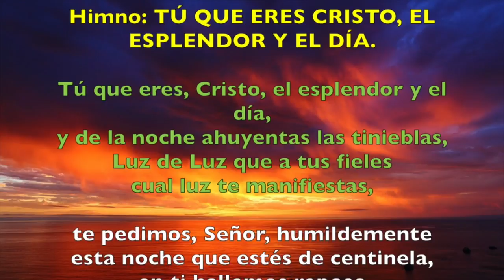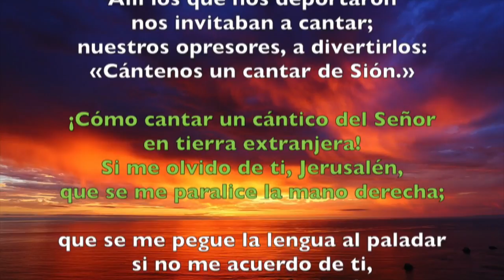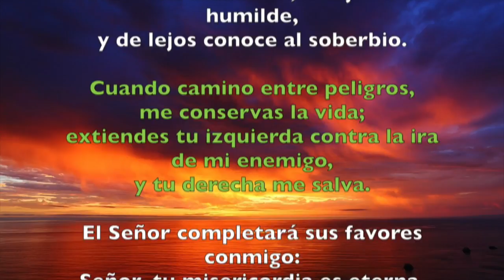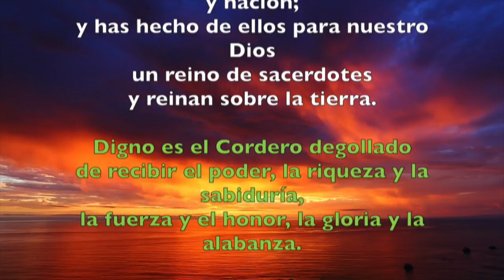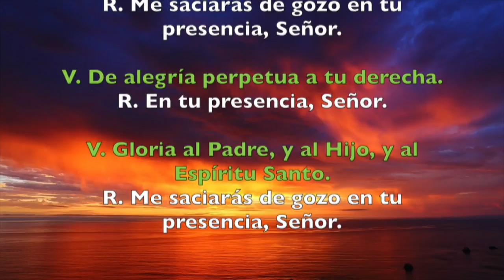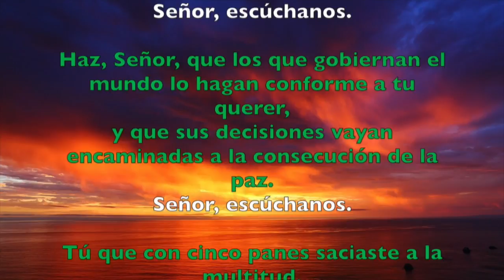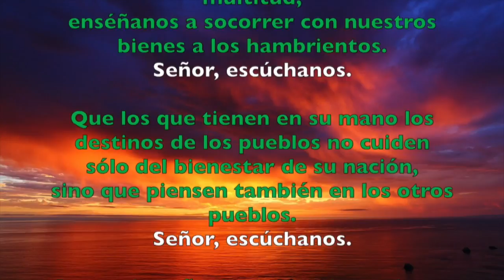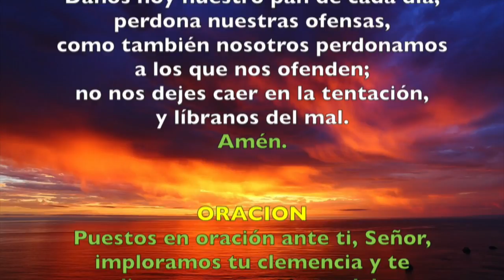Oración de la tarde (Vísperas), MARTES 29 DE MAYO | Padre Sam